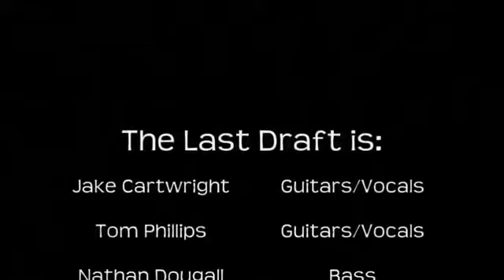The Last Draft - Come Together (Cover)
Live from Shamrock's Pub